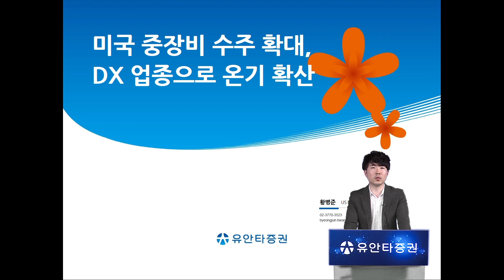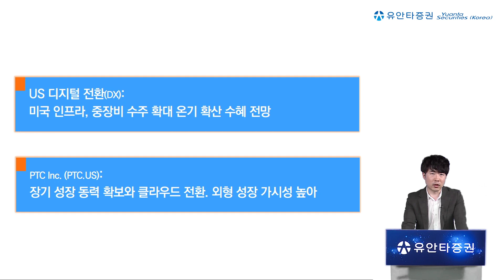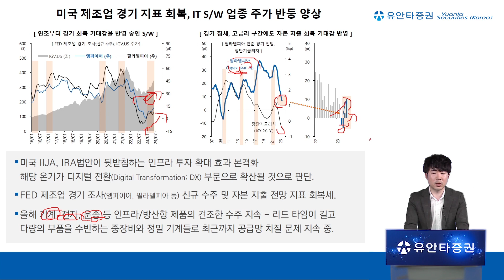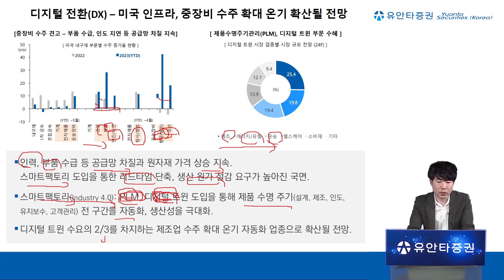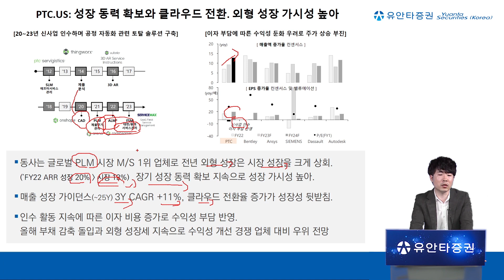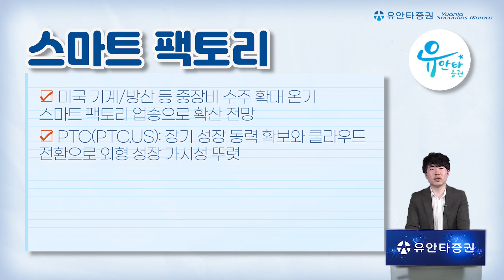[Yuanta Today] 미국 중장비 수주 확대, DX 업종으로 온기 확산